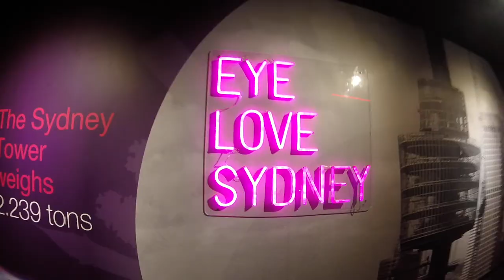OAHS Journey Down Under 2020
Oliver Ames High School February Break Trip 2020 to New Zealand and Australia

Credit:
Thomas Jack - Rivers
Robin Schulz - Sun Goes Down